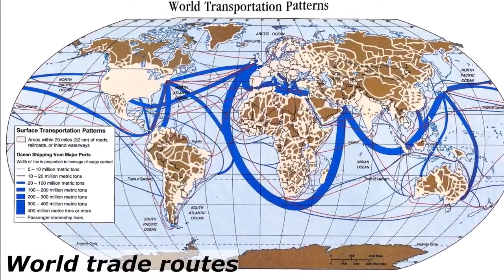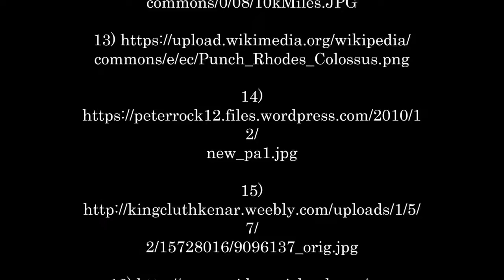Panama Canal Documentary | 2007--2015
The Panama Canal expansion project, also called the Third Set of Locks Project, doubled the capacity of the Panama Canal by adding a new lane of traffic allowing for a larger number of ships, and increasing the width and depth of the lanes and locks allowing larger ships to pass